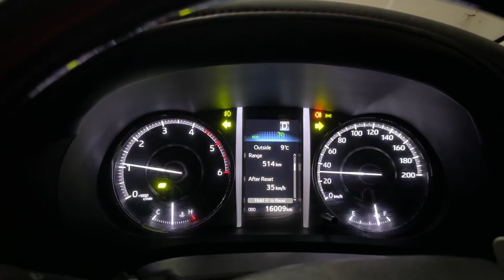Priya K Ghar Aakar Galti Krdi 😰 Ghar Kese Jayenge Ab ?